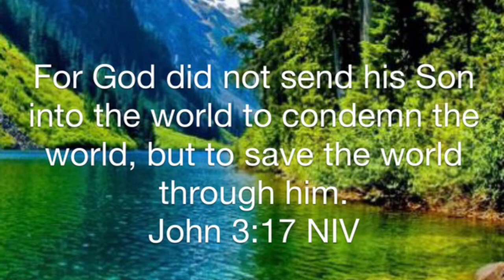John 3 17 NIV